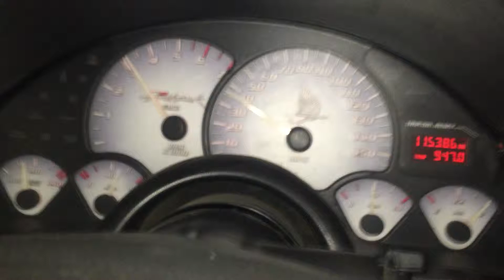Firehawk #392 35-145 roll, TexasSpeed 228r on 111lsa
A little 35-145 roll in the hawk

My Snow White Queen.. 2000 Firehawk #392

Stock ls1 bottom end and intake
TexasSpeed 228R on 111Lsa cam
GM 317 heads, milled .030, 3-angle valve job
Ls7 lifters, ls2 timing chain, gm high volume oil pump, Brian Tooley dual valve spring kit, and head bolts
Pacesetter 1 7/8 LongTube headers, off-road Y-pipe
Factory SLP axle back and tips
Billet aluminum flywheel, centerforce clutch, monster t56, moser 12-bolt w/ full locked 4.11s
Lowered 2 3/4" in the front, 2" on the rear..

All work done by myself
Built-not-bought..